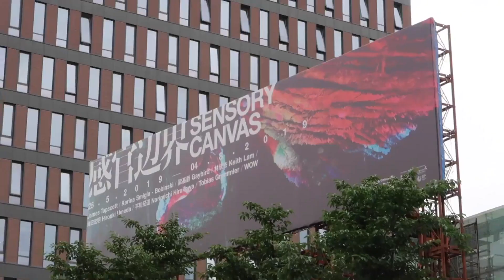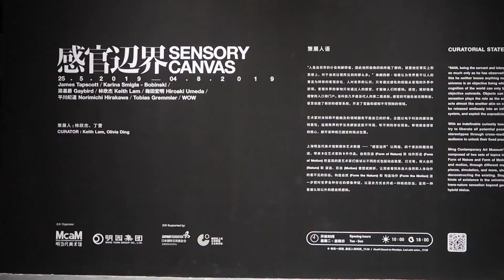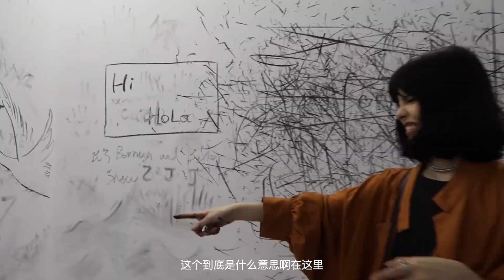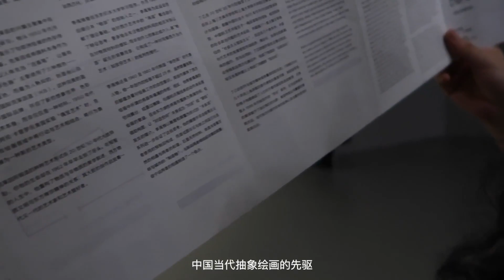〖 恰 〗VLOG08 关于看展日的暴躁与浪漫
嗨今天分享的是与好久不见的朋友看展的一天
本来要去三个的 结果后来实在不想动惹
前后去看了感官世界和伊夫克莱因的展
个人更喜欢感官世界 互动性更强一些 后者更多的是观赏性
大家感兴趣可以去玩玩～
Weird Inside - Just Ask
mellow fellow - Don&#39;t you dare
mellow fellow - dancin